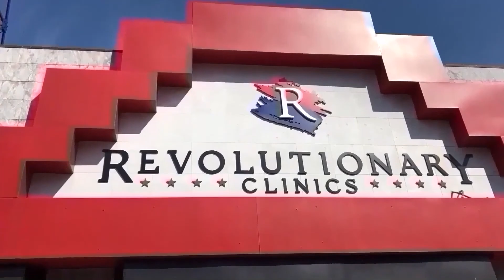MJBiz Con is 1 week away! CEO Chris Walsh previews MJBiz Con in Las Vegas on Green Rush Live!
MJBiz Con is the largest annual get together of the entire cannabis industry in Las Vegas with thousands of exhibitors, attendees, and all those canna curious people who are interested in learning about the fast growing industry in the world. Chris Walsh is the CEO of MjBiz Daily, and he joins PCM Founder Jimmy Young and Michigan NORML's Executive Director Rick Thompson on the 3rd half hour of Green Rush Live, the weekly cannabis business talk show on Pro Cannabis Media's network of PCM TV , 24-7 live streamed news, talk, information and educational network of content on the Internet.